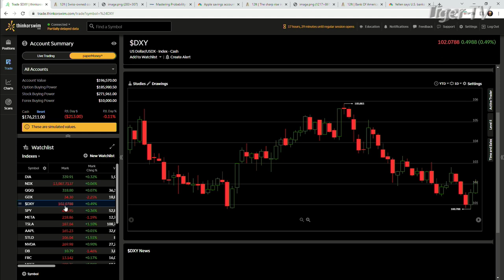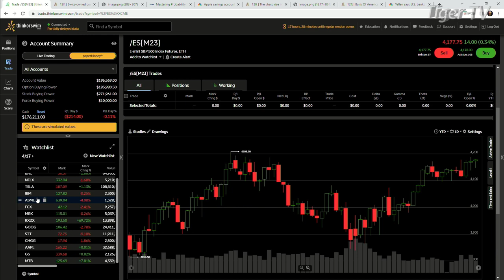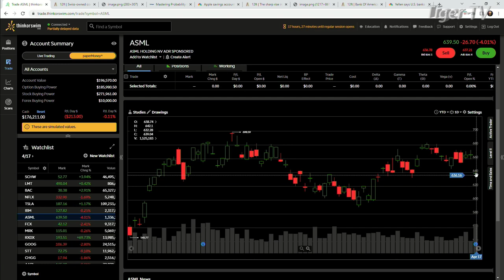April 17th, 4PM ET Market Update on TFNN - 2023